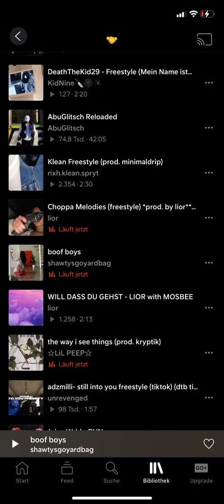Choppa melodies - lior